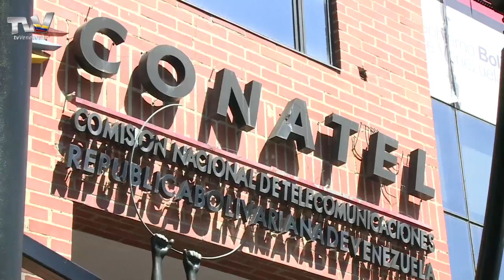El Parlamento venezolano no pudo sesionar este martes por falta de quórum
El Parlamento venezolano no pudo sesionar este martes por falta de quórum. Sólo 55 diputados estuvieron presentes en una jornada en la que se tenía previstpo debatir cuatro puntos. La directiva de la Asamblea Nacional cuestionó a quienes no asistieron y aseguró que el pueblo de Venezuela espera más de ellos.